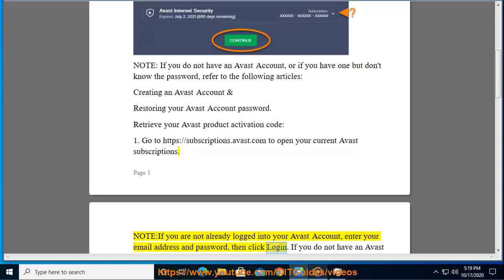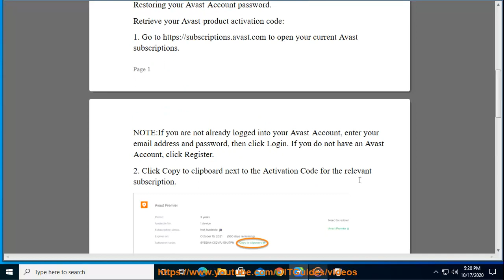Retrieve Avast activation code from Avast Account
Here's how to Retrieve Avast activation code from Avast Account. Hit & try some top Avast app if you need.